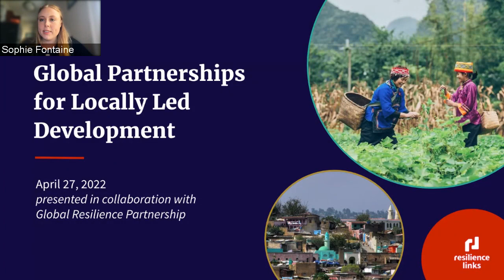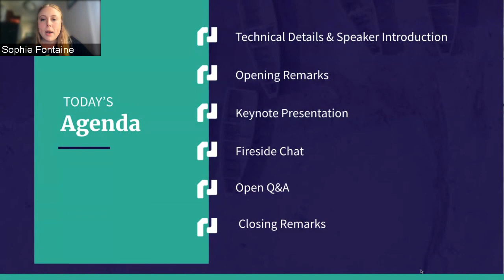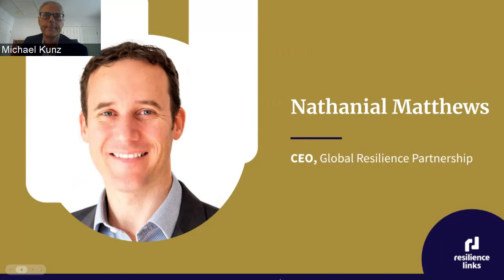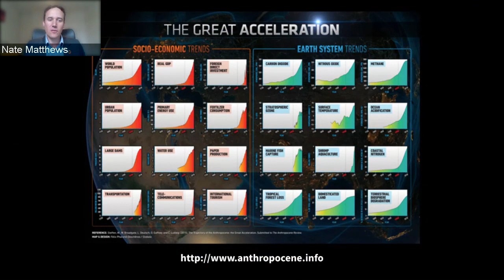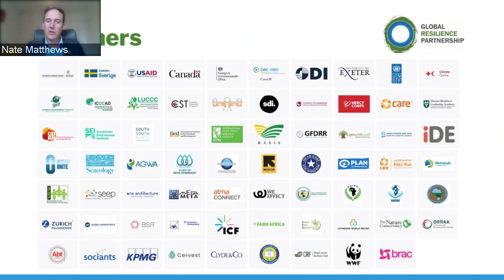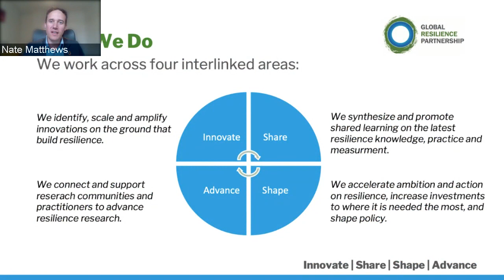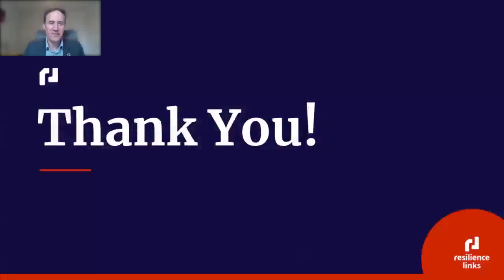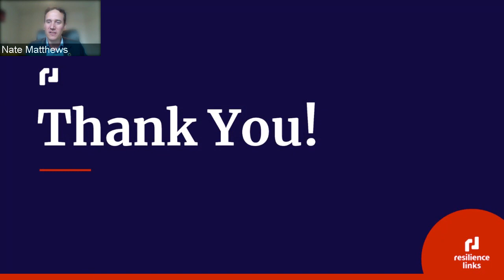WEBINAR | Global Partnerships for Locally Led Development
Global events, such as pandemics, financial crises and synchronized food shocks, propagate and interact more rapidly than in the past and with greater geographic spread. These risks have disproportionate impacts on people and places in the Global South. All too often, the solutions presented are top-down and framed in an outdated North-South perspective. Working together in partnerships helps build resilience and promotes locally led development.

This webinar features Dr. Nathanial (Nate) Matthews, the CEO of the Global Resilience Partnership in a fireside chat with Sheela Patel, Jen Abdella and Shehnaaz Moosa as they discuss how working in partnership helps promote locally led development.

ABOUT THE SPEAKERS:
Dr. Nate Matthews is Chief Executive Officer at the GRP. Prior to becoming CEO, Nate led GRP’s resilience innovation investments as GRP’s Program Director. Before GRP, he worked in leadership roles with the CGIAR, UNEP, the International WaterCentre, NGOs and in the private sector. He has 20+ years’ experience managing, surfacing and scaling hundreds of resilience and adaptation projects and programs in partnership with governments, NGOs and the private sector across more than 30 countries. Nate’s expertise has been recognized through contributions to various global networks, boards and committees including as a Lead Author in The Intergovernmental Science-Policy Platform on Biodiversity and Ecosystem Services, an Obama Foundation Mentor, a Munich Re Risk Award Judge and as part of the leadership team of the Ocean, Risk and Resilience Action Alliance. He has a PhD in Geography from King’s College London, has published two books and over 60 journal articles.

Dr. Shehnaaz Moosa is a Director at the not for profit SouthSouthNorth based in Cape Town, South Africa. She is the Director of the Southern Africa Climate Finance Partnership and the Climate and Development Network. She has extensive experience in the climate change space and has actively engaged with a range of issues that relate to climate and capacity development as her career started off lecturing in Chemical Engineering at the University of Cape Town. As the first woman of color to obtain a PhD in Chemical Engineering in South Africa she has first hand knowledge of the  challenges that marginalized groups face and is committed to making a positive impact on the African continent.

Sheela Patel is the founder and director of the Society for Promotion of Area Resource Centres (SPARC), an NGO that has been working since 1984 to support community organizations of the urban poor in their efforts to access secure housing and basic amenities and seek their right to the city. Patel is widely recognized around the world for seeking urgent attention to the issues of urban poverty, housing and infrastructure onto the radar of governments, bilateral and international agencies, foundations and other organizations. She is a funder amongst many of Slum Dwellers International, a transnational social movement of the urban poor, whose board she previously chaired.

Jen Abdella is the Program Director for Climate Resilient Development at the Near East Foundation (NEF). At NEF, she provides strategic and technical leadership in global strategy development, program design, and partnership building related to climate change, sustainable agriculture and natural resources management. Working with her colleagues in the Middle East and Africa, she has worked extensively on local climate finance, climate smart agriculture, and resource governance. Jen brings over 20 years of experience working with public and private sector stakeholders, researchers, community-based groups, and international development stakeholders to safeguard the environment and protect resource-based livelihoods. Prior to joining NEF in 2014, Jen practiced environmental law.